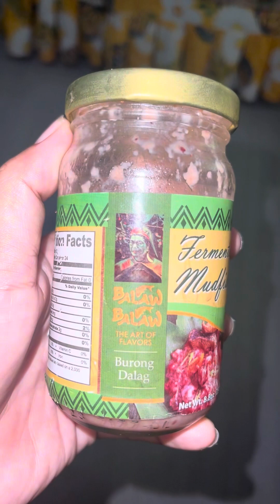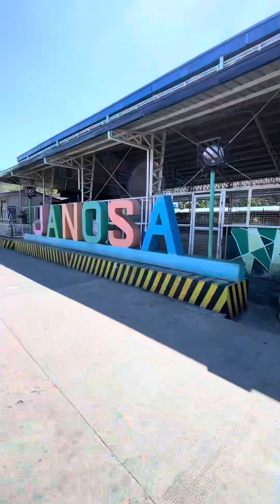Binalikan ko ang eskwelahan kung saan ako dati nag aral🥹/TALIM ISLANDER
Binalikan ko ang eskwelahan kung san ako dati nag aral🥹 Daming memories ang nagbalik☺️Naalala ko tuloy ang mga ka penpal ko nuong araw😅